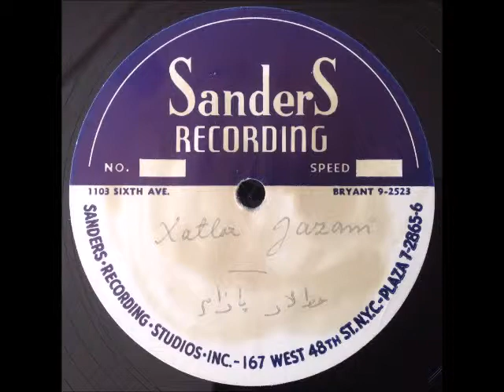Xatlar yazam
Tatar song